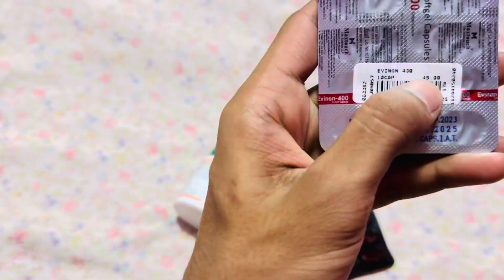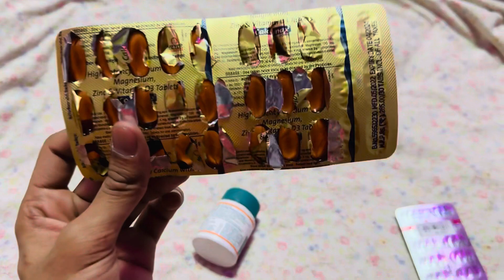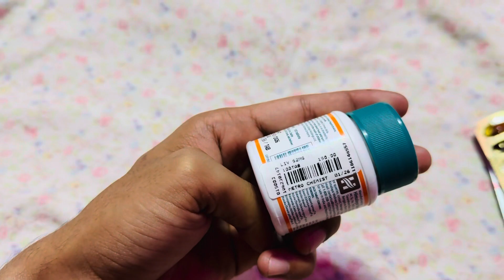Vahi Roz Ka Routine 🫠 | Ashish Rai